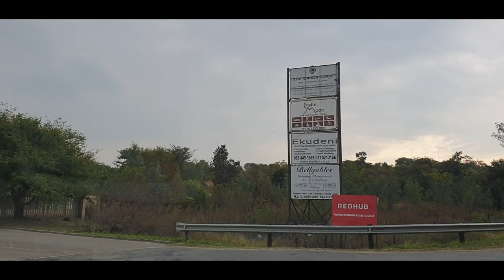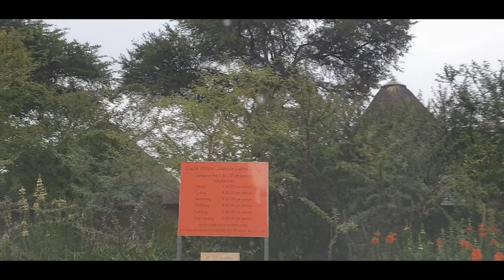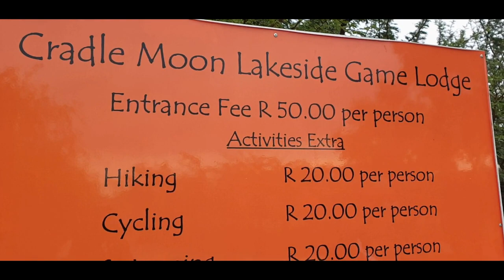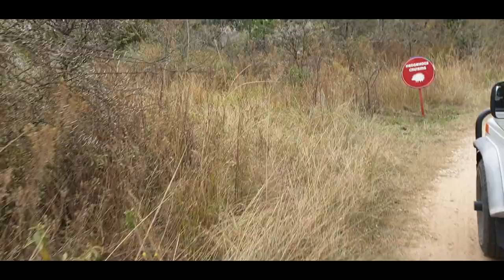Cradle Moon Lakeside Game Lodge I Fishing I Biking I Walking I Hiking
Cradle Moon offers the bush experience just outside of the city, close to Johannesburg and Pretoria. Cradle Moon caters to most events including, weddings, conferences and sporting events.
Reception
Hours: 06:30 to 21:00

Restaurant hours:

Monday to Friday  08:00 to 21:00

Saturday, Sunday & Public Holidays 07h00 to 21h00

Current kitchen: Monday - Sunday

08:00 to 16:00

Gates are open 24 hours a day

​Armband or Exit permit required to exit

​Reservations Office:

Weekdays 07:00 - 17:00

Hours: 06:30 to 21:00

​Restaurant hours:

Monday to Friday  08:00 to 21:00

08:00 to 16:00

​Reservations Office:

Weekdays 07:00 - 17:00

Weekends: Contact Reception